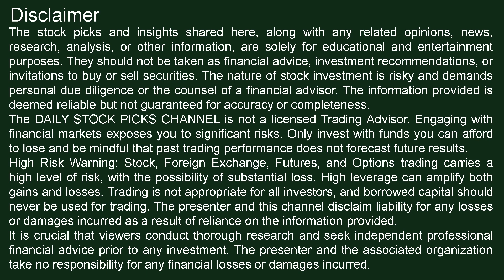STOCKS TO BUY NOW (Best Buys in Stock Market Today)